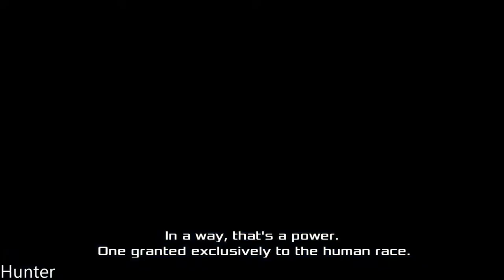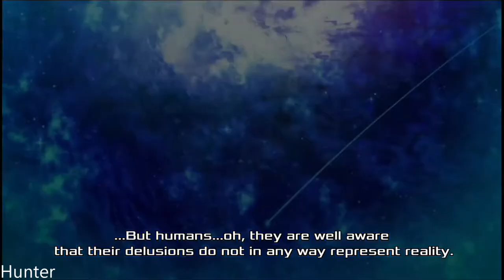Akiba's Beat Walkthrough Gameplay Part 1 PS4 PRO (1080p60FPS)